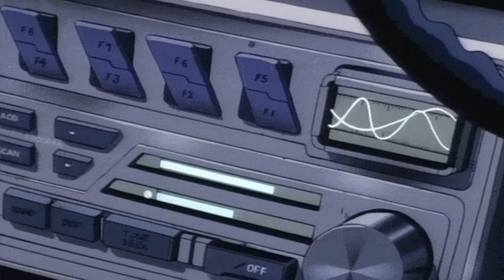Young Fella Ft Devin - Lengi [Slowed + reverb]slowedandreverb